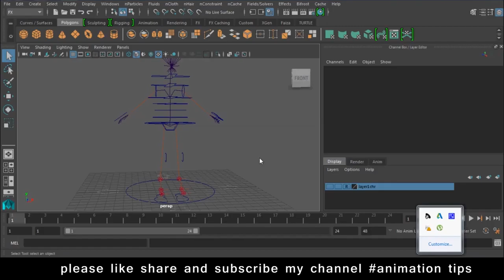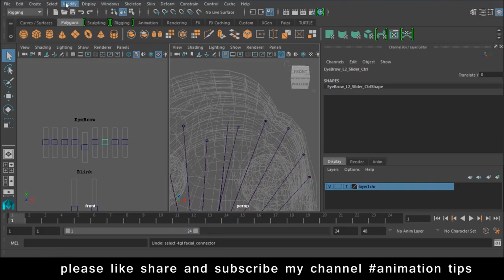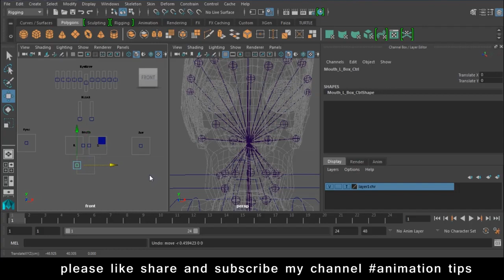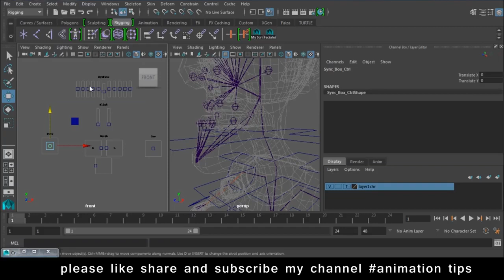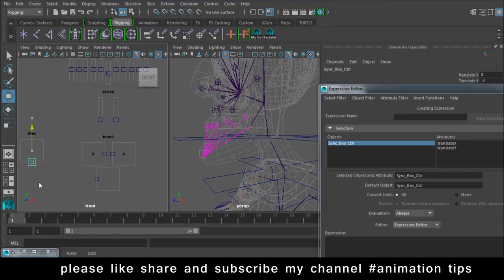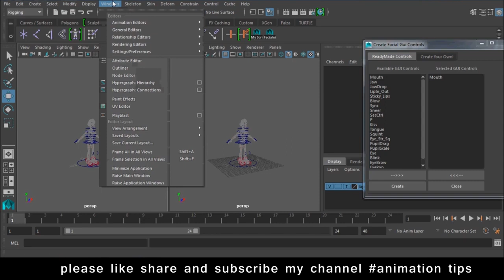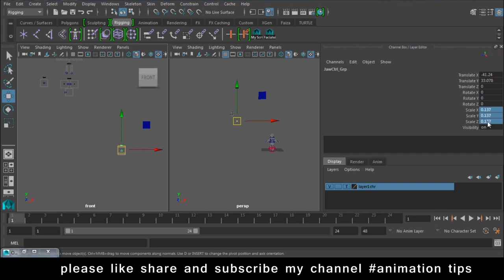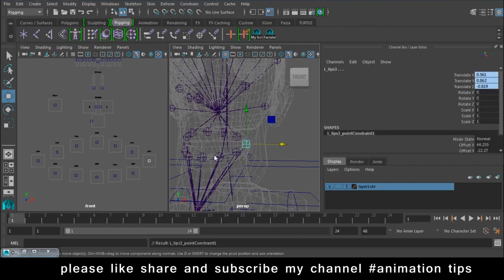Maya Rigging Tutorial for beginners How to Rigg in Maya Lesson 15